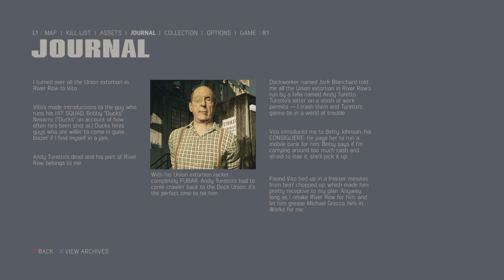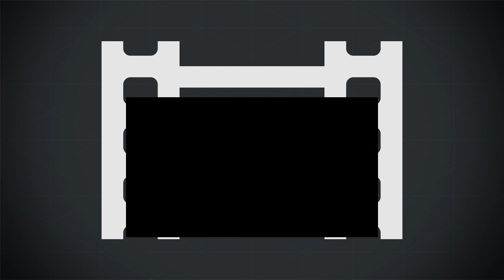I FOUND PORRRNNN!!!! - Mafia 3 Gameplay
Heeeeeee Heeeeeee Heeeeeee Heeeeeeeeeeeeeeeeeeeeee